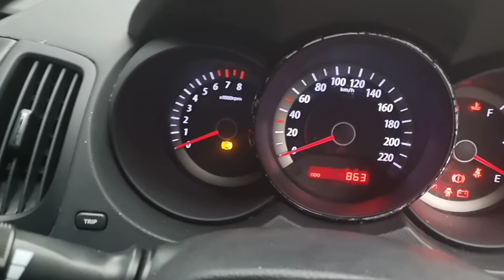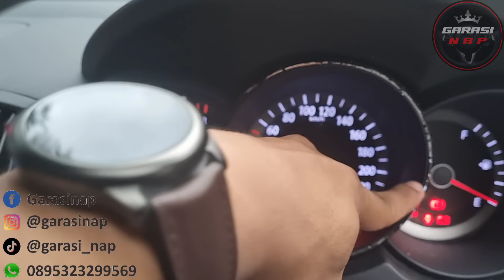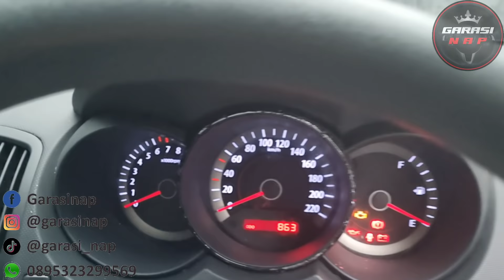0KM KIA CERATO 2013 | MOBIL BARU HARGA BEKAS | MODIFIKASI GARASI NAP JOGJA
MONGGO GANN

Untuk info unit ready, pemesanan atau pun info" terkait silahkan langsung hubungi no dibawah atau cek di Youtube, Ig, Fb dan juga Tiktok GARASI NAP👇👇😊😊

Tegalrejo Rt 04, Bawuran, Pleret, Bantul, Yogyakarta
Maps
"NAP Auto Car"

NB: TERIMA PEMBAYARAN TUNAI / TRANSFER ( TIDAK MELAYANI KREDIT)😁

PESAN DAN DAPATKAN MOBIL IMPIANMU